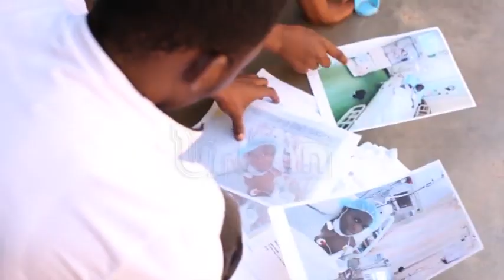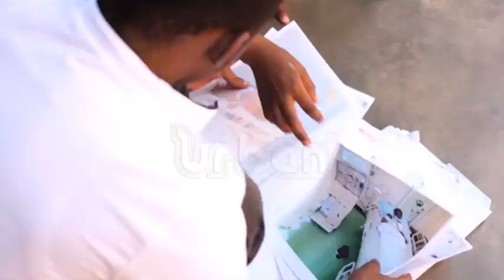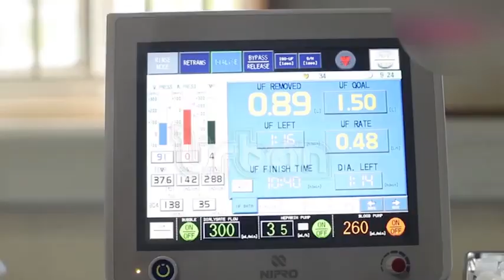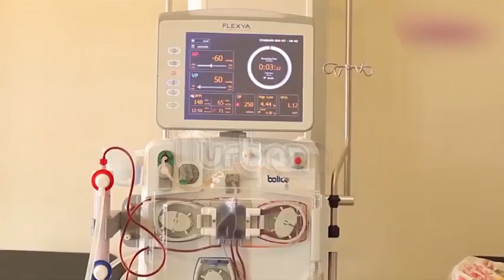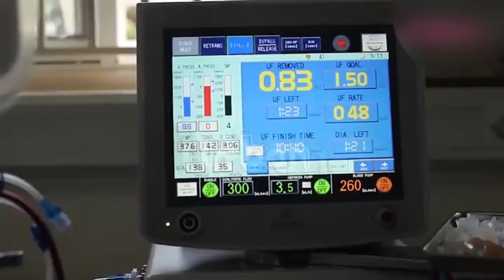Experts share tips on ensuring kidney health